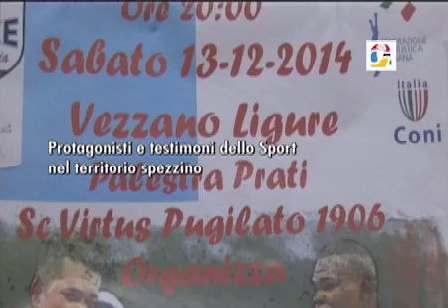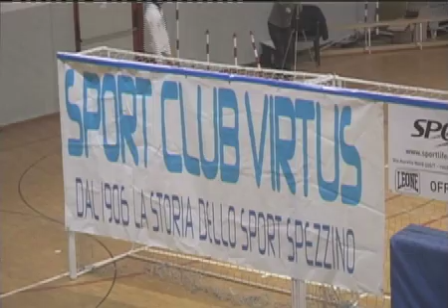877\14 Boxe incontro Cimmino Riccardo Vs Hysenllari Edison Palestra Prati di Vezzano